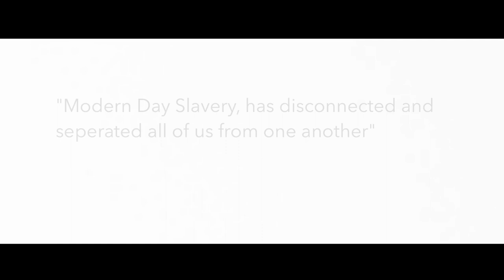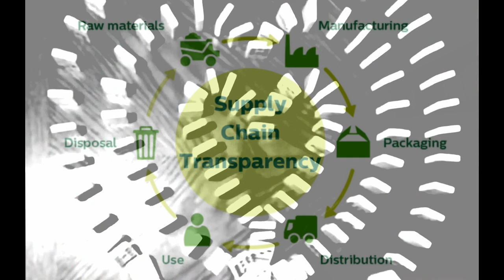Nasreen Sheikh: A Survivor-Led Movement to End Modern Slavery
Born undocumented in a rural village, entrepreneur Nasreen Sheikh was forced into work at a sweatshop in Kathmandu where she experienced the dark realities of modern slavery in fast fashion. Today, Nasreen leads social businesses and nonprofits dedicated to ending modern slavery, becoming an influential voice for the voiceless 50 million people still captured. In this session, she will shine a light on the hidden truths behind consumer culture and the human cost of our purchases.

This talk was recorded at Summit At Sea in May 2023.

About Summit
Summit is an ecosystem that exists to connect and nourish global creatives, entrepreneurs, innovators and leaders of our time.